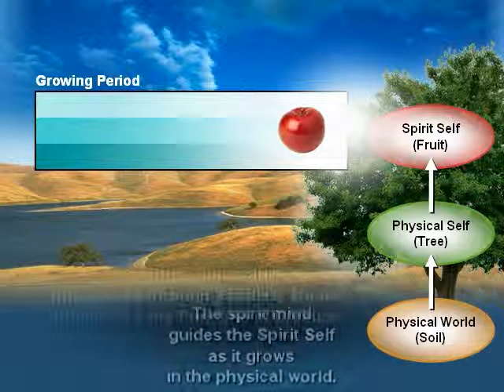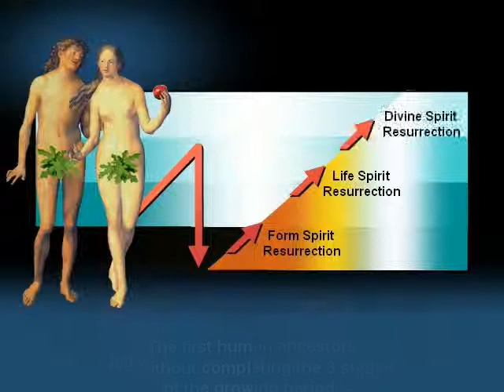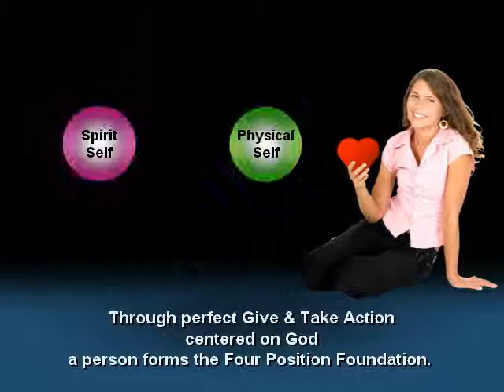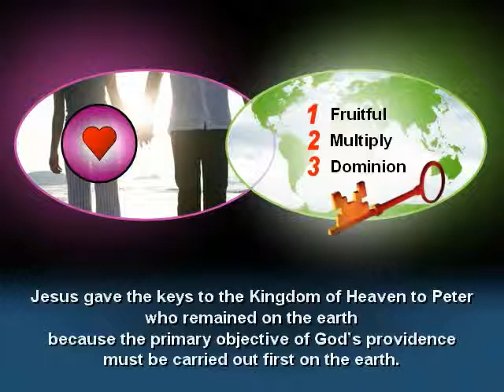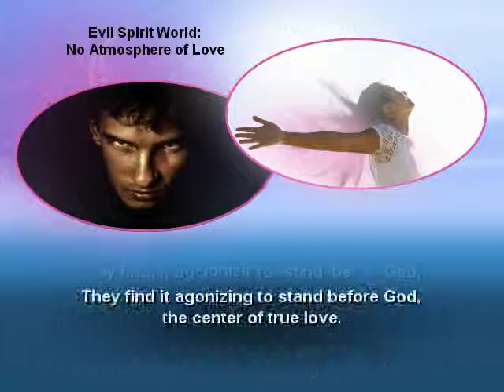32 Becoming a Divine Spirit